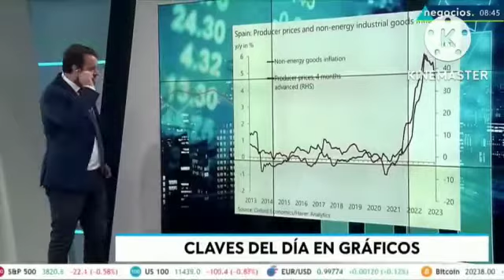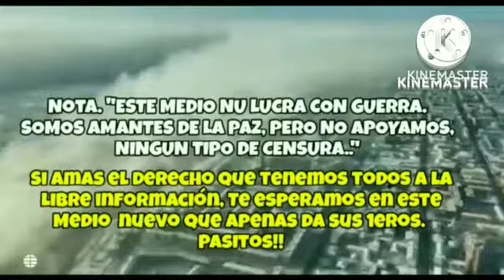💪💥ÚLTIMA HORA : SIN MENTIRAS : PUTIN NADA EN DINERO U.E Ucrania vs RUSIA GUERRA NOTICIA 2022 OTAn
Ministerio de defensa ruso muestra las imágenes de la destrucción del Buk-M1 y los M777.

😎 Nuestros chicos están usando de forma cada vez más activa los buenos y precisos drones suicidas rusos Lancet

Esta vez, han reclamado la destrucción de tres costosos elementos de la maquinaria bélica ucraniana: un sistema de defensa aintiaéreo Buk-M1 y dos costosísimos obuses remolcados M777 de 155 mm transferidos por EEUU a Ucrania.

Este tipo de ataques adquiere una gran importancia desde el punto de vista de relación entre el alto costo de los elementos destruidos y el bajo costo de estos drones suicidas.

 Dos sistemas HIMARS y un MiG-29 ucraniano destruido por las fuerzas rusas.

¿Qué más dijeron en el Ministerio de Defensa ruso? .

 En la dirección de Kupyansk, dos compañías de tropas ucranianas y una unidad de mercenarios fueron derrotadas, más de 70 efectivos fueron abatidos.

Drones suicidas rusos destruyeron un sistema de defensa antiaérea Buk-M1 y dos obuses de origen estadounidense M777.

 Tras un ataque con misiles de alta precisión fueron destruidos dos sistemas HIMARS estadounidenses en Járkov.

 Más de 60 soldados ucranianos, 17 vehículos blindados de combate y 12 vehículos utilitarios fueron destruidos en la dirección Nikolaev-Krivoy Rog.

 La artillería y la aviación rusa destruyeron a 70 militares ucranianos tras un fallido ataque en Chernovopopovka en la República Popular de Lugansk.

 En la región de Nikoláev, un MiG-29 de la fuerza aérea de Ucrania fue derribado.